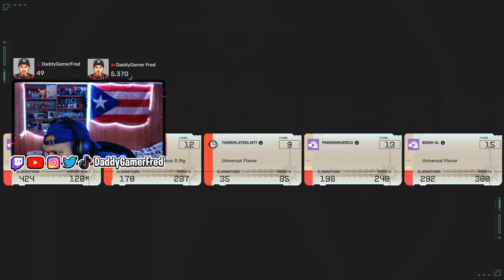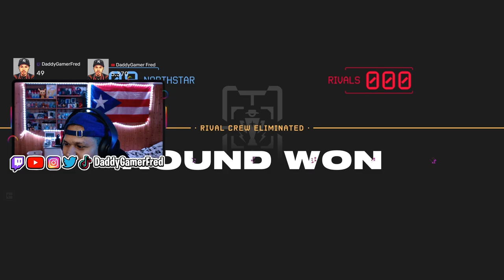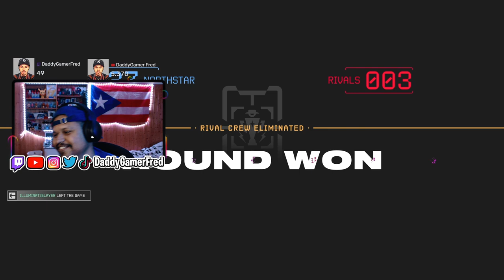THOUGHTS AFTER PLAYING 12 HOURS OF CONCORD STRAIGHT | WE MAE EVERYONE QUIT | CONCORD MEDIC GAMEPLAY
Follow Daddy Gamer Fred
◉ YouTube Member: ​
◉Nintendo Switch Friend Code : SW- 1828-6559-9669
◉PSN : DaddyGamerFred
◉Pokèmon G0 Trainer Code : 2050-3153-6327